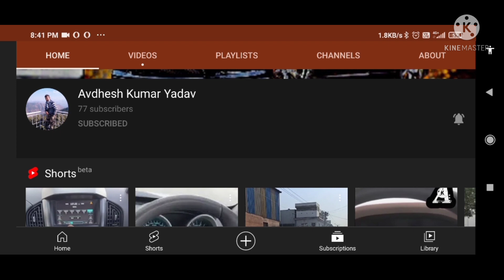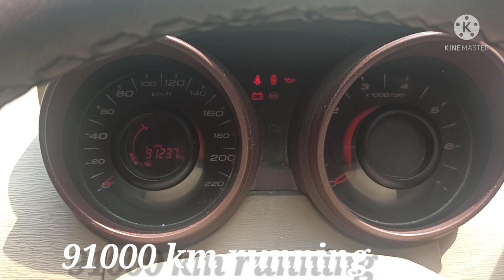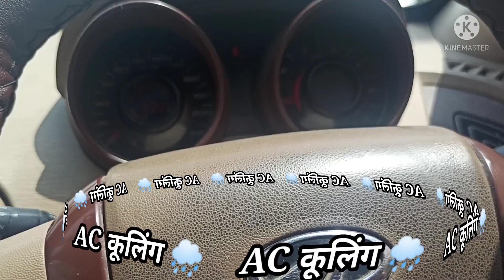Used XUV 500 for sale, Second hand Mahindra XUV 500 for sale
USED XUV 555 FOR SALE , SECOND HAND MAHINDRA 500 FOR SALE ;
XUV 500 REVIEW ,MILEAGE OF XUV500#BEST SUV CAR